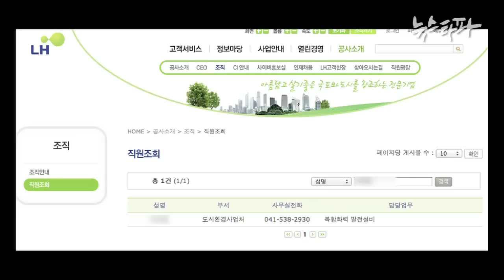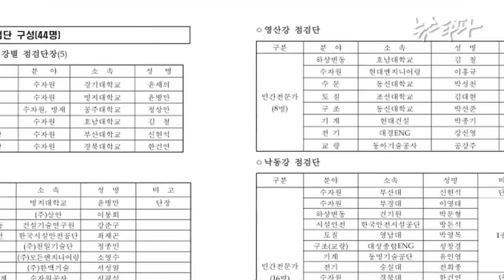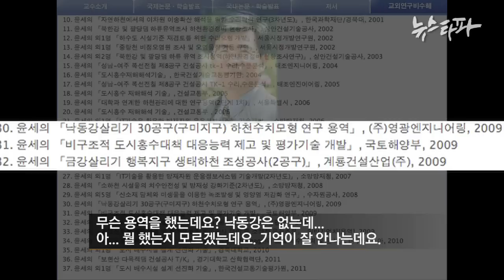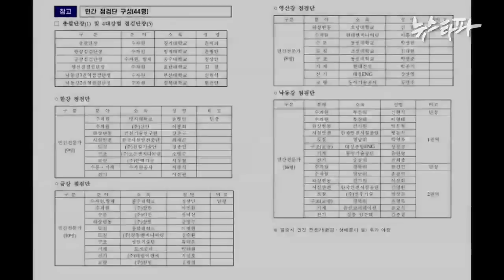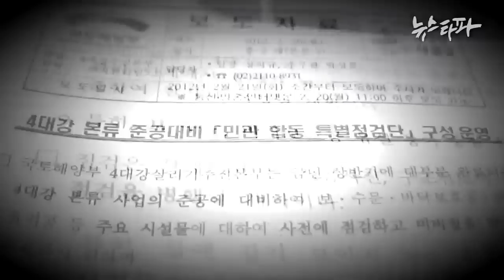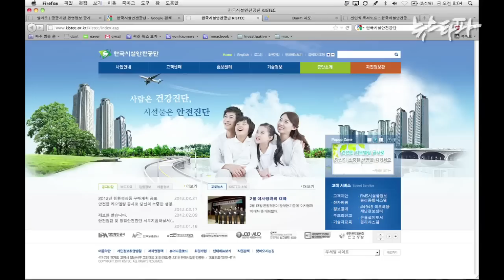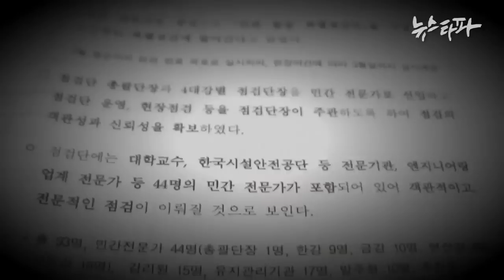S1_05회_4대강 민간점검단 44명 - 점검받을 사람이 점검단?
뉴스타파_시즌1_05회_4대강 민간점검단 44명 - 점검받을 사람이 점검단?_20120224